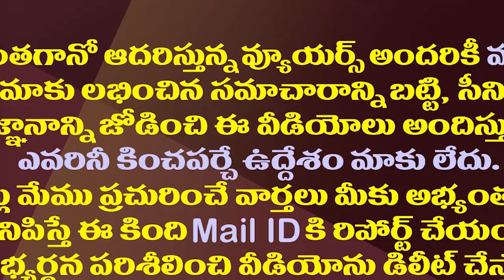వంగవీటి రంగాకు రాధాకు రాజకీయంలో ఎంత తేడా.!| Difference Between Vangaveeti Ranga And Radha Politics